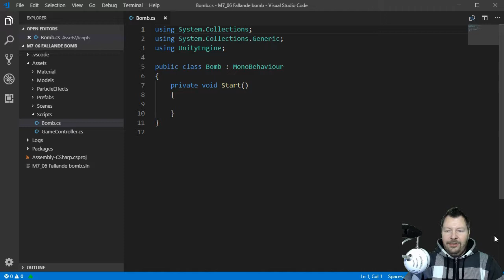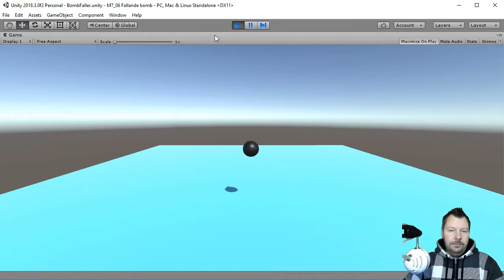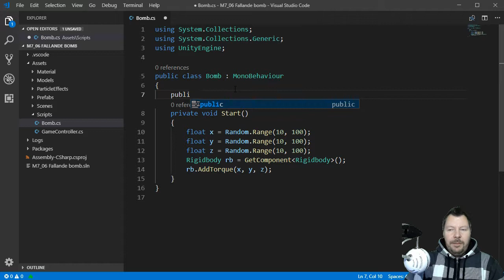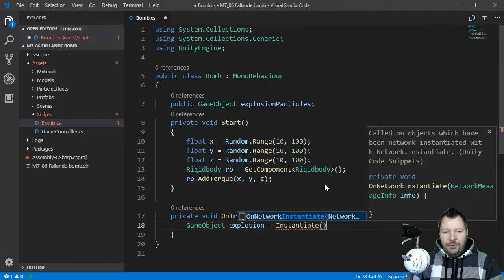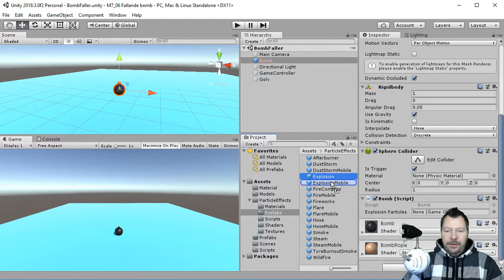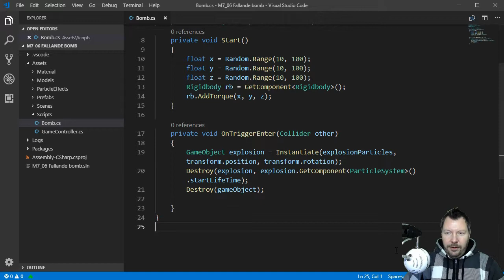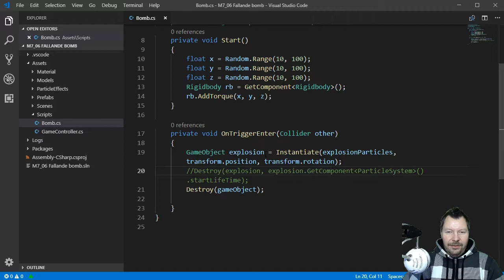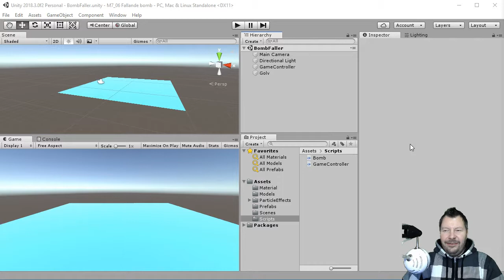SUV100 2018 M7 06 Bombexplosion med PartikelSystemet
Bombexplosion med PartikelSystemet